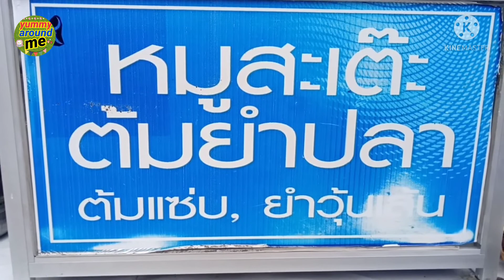YUM YUM! THAI PORK SATAY -MOO SATAY -THAI STREET FOOD |YUMMY AROUND ME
Pork satay(Moo satay) is a popular snack that can be found in markets and street stalls.

Satay is a term for grilled meat skewers. In many languages ​​and cultures, satay in Thailand originated from the island of Java. or the island of Sumatra in Indonesia and has gained popularity throughout the region.

 Such as Malaysia, Singapore, Philippines and other countries around the world, food cultures are interconnected. Traditionally, satay uses beef and goat meat. because it comes from Muslim culture But in Thailand, it is popular to eat pork satay.

nutritional value
Pork is a source of protein, fat and phosphorus, while peanuts, the main ingredient of the sauce, have high nutritional value. Contains protein up to 30 percent of the weight. Close to chicken eggs, cow's milk, meat

 But the protein in peanuts is a protein that the body can absorb and use easily. It also contains essential amino acids for the body. at a reasonable rate as well as fat, vitamin B2, choline, polyunsaturated fatty acids methionine and vitamins A-B-E-K, calcium, iron and other trace elements.

You Tube: Yummy around me